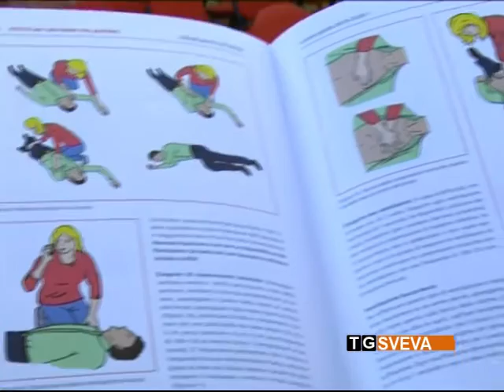Trinitapoli | Arresto cardiorespiratorio: corso di rianimazione organizzato dall'ANC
Come comportarsi di fronte ad una persona finita in arresto cardiorespiratorio. Lo hanno spiegato medici ed infermieri durante un corso di rianimazione e defibrillazione organizzato a Trinitapoli dall'Associazione Nazionale Carabinieri.